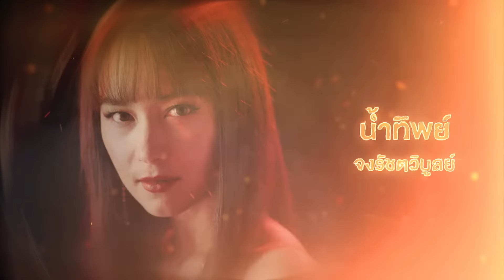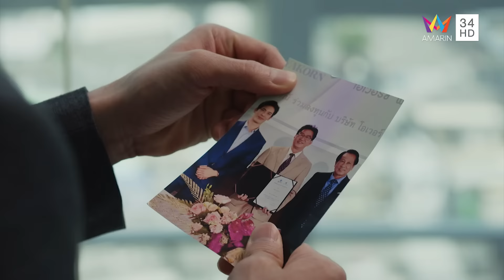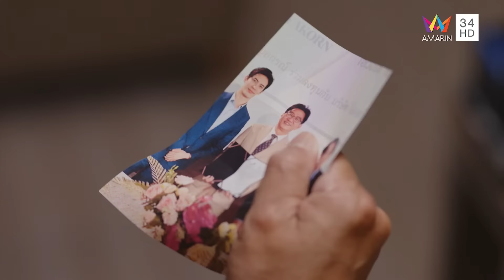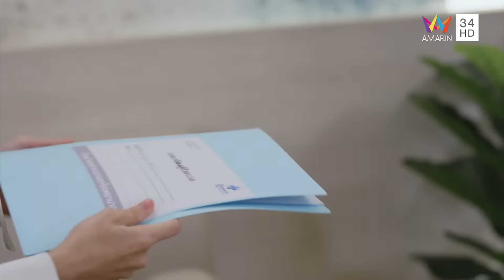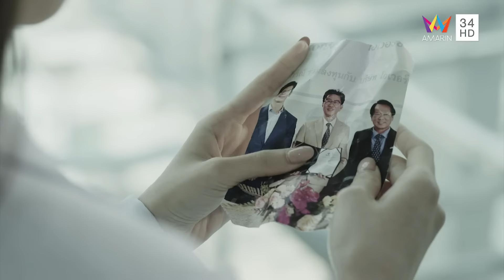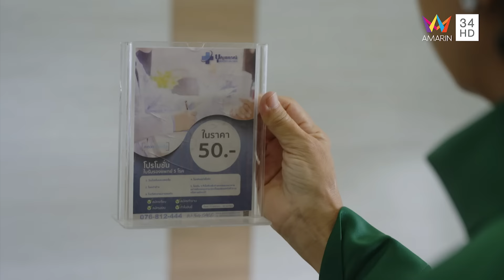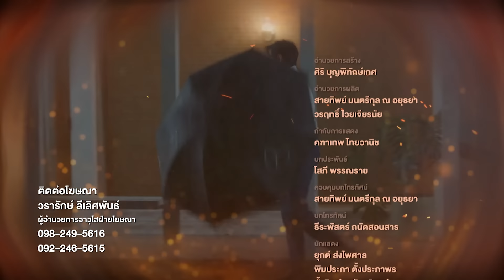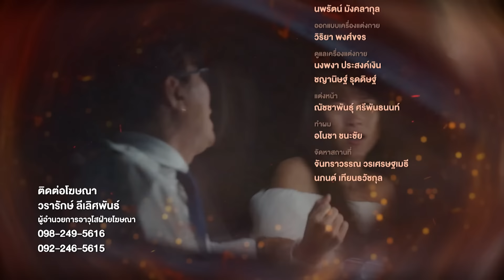ไฟลวง EP.4 | [FULL EP / ENG SUB] | Amarin TVHD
"ไฟลวง

เธอคนนั้นใช้วิธีอะไร หลอกลวงเอาทุกอย่างไปจากพ่อของเขา
เขาก็จะใช้วิธีเดียวกันนั้น เอาทุกอย่างกลับคืนมา

ศึกครั้งนี้จะเป็นอย่างไร เมื่อคนที่ใช้มารยา คือผู้ชาย...
ความรักที่อบอุ่นนี้แท้จริงก็แค่ ""ไฟลวง""

ห้ามพลาด ไฟลวง ทุกวันเสาร์ - อาทิตย์ เวลา 21.30 น. ทาง AmarinTV34 "